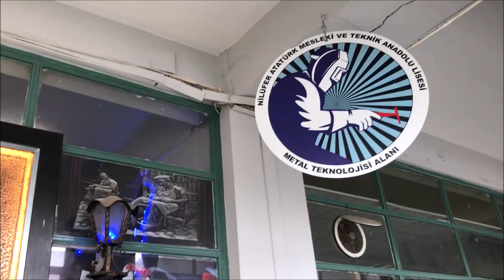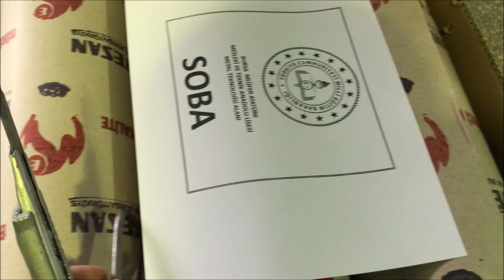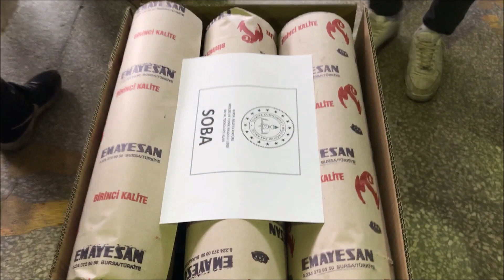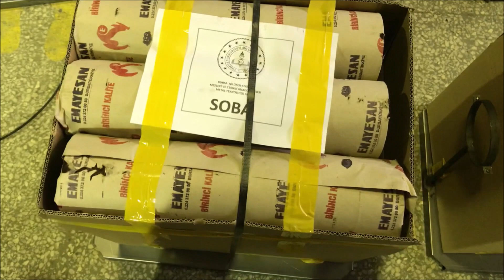TEK YÜREK OLDUK